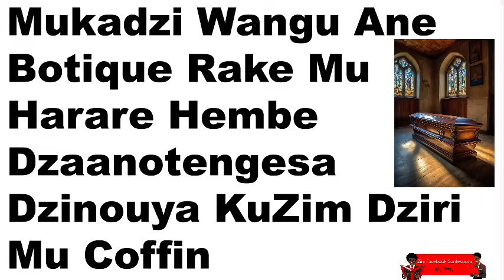Mukadzi Wangu Ane Botique Hembe DzaanotengesaDzinouya Dziri Mu Coffin